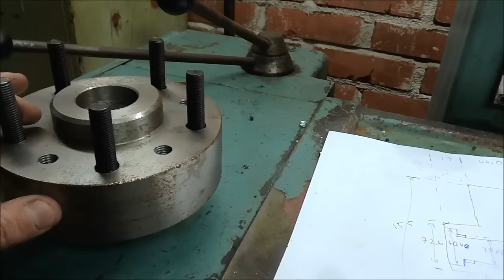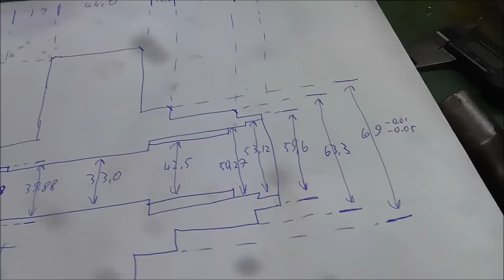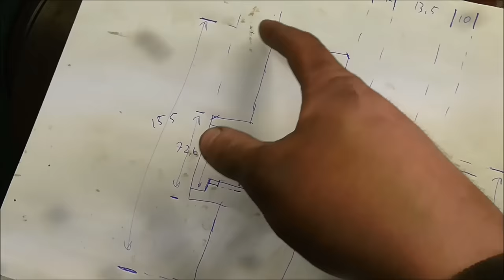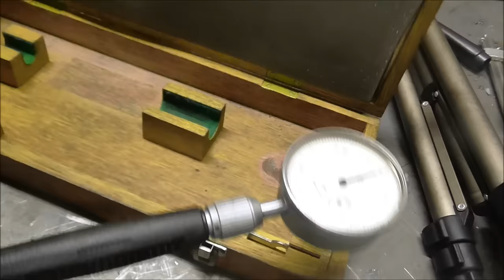Machining a wheel hub on my TOS SN63B lathe Part 1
Testing new tools and getting more familiar with the lathe along the way. This is one of the first serious projects I've done on this lathe.